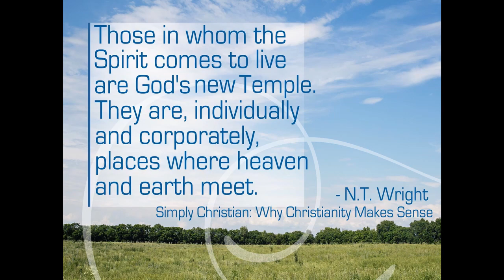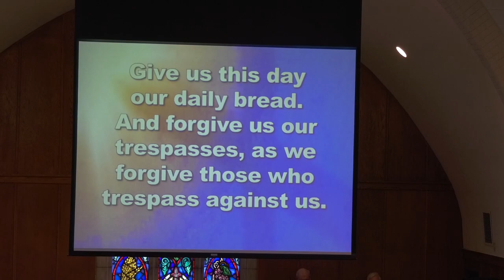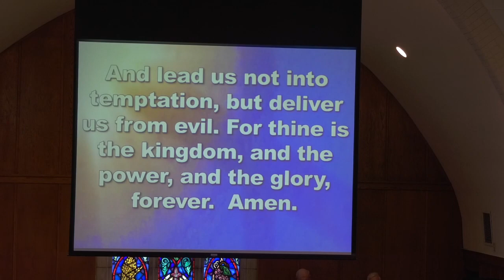ECUMC 052321 Edit YouTube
Edited service at ECUMC from 05/23/21.
We are essentially back to the pre-covid service. :)

Pre-service song and slides
Greeting - Sharon
Announcement and Invocation - Pastor Ann Thomas
"Blessed be the Name of the Lord" /
Wonderful, Merciful Savior" - praise songs
Call to worship
Gloria Patri
"I Cry Holy" - Anthem by the choir
(Honoring of graduate was removed due to privacy concerns)
Children's moment
Prayer (personal joys and concerns and that part of the prayer are edited out due to privacy concerns)
Invitation to the offering - Pastor Ann Thomas
(Offertory by Jim Bozell, "Never Lost",  has been edited out due to copyright restrictions)
Doxology
Prayer of dedication (Pastor Ann Thomas)
"Spirit Song" -  opening hymn
"The Spirit of Truth" - sermon by Pastor Ann Thomas
"Spirit of the Living God" - Closing hymn
"The Family of God" -  Congregational choral response
Taking the light of Christ into the world